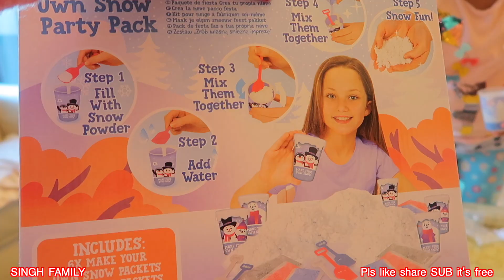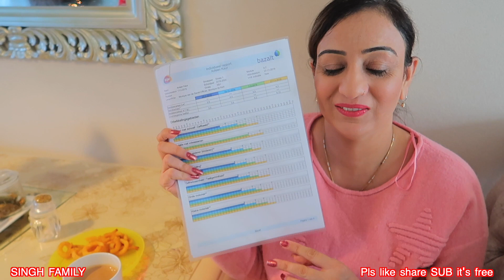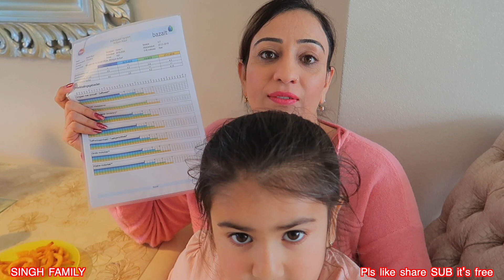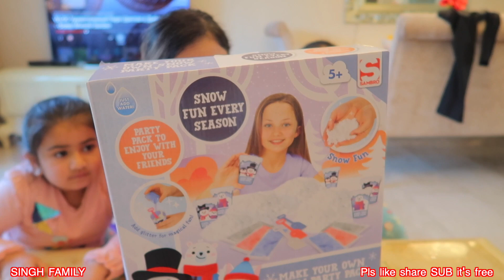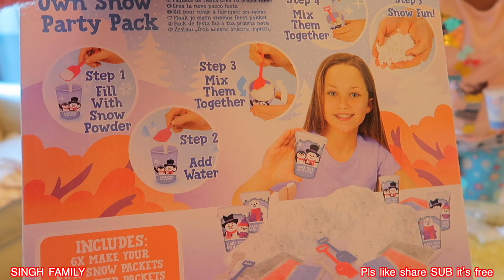I am SAD aaj hubby ka operation hai😢 nri mom inEurope Amsterdam indian mom Vlog#20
We are the Singh Family from Holland, We are Gurmeet (Mum), Gagan (Dad),  Aliza (aged 8), Avleen(aged 5),

indianvlogger, lifeineurope,livinginEU,fun,Holland,

youtuberpriyanka, indianmomonduty, themodernsinghs, flyingbeast,